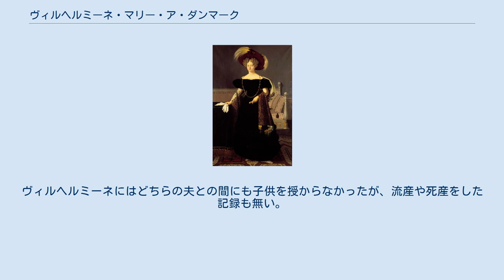ヴィルヘルミーネ・マリー・ア・ダンマーク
ヴィルヘルミーネ・マリー・ア・ダンマーク（Vilhelmine Marie af Danmark, 1808年1月18日 - 1891年5月30日）は、デンマーク王フレゼリク6世の末娘。
同族のフレゼリク王子（フレゼリク7世）に嫁ぐが離縁し、次いで分家のグリュックスブルク公カールと再婚した。
 フレゼリク6世王とその王妃でヘッセン＝カッセル侯子カールの娘であるマリーの間の末娘として生まれた。
姉のカロリーネとともに、一時は男子のない父王の後継者となることも検討されていた。
若い頃は、スウェーデン王太子オスカルを始め、多くの求婚者がいた。
 1828年11月1日にコペンハーゲンにおいて、同族の又従弟フレゼリク王子と結婚した。
この結婚はデンマーク王室内の本家と分家を結び付けるためのものだったが、ヴィルヘルミーネの結婚生活は不幸だった。
夫は他の女を追いかけまわす放蕩者で、かつ酷い大酒飲みだったのである。
2人は1834年に別居し、1837年に離婚した。
 1838年5月19日にアマリエンボー宮殿において、母方の従弟であるグリュックスブルク公カールと再婚した。
カールはデンマーク王クリスチャン9世の長兄である。
ヴィルヘルミーネにはどちらの夫との間にも子供を授からなかったが、流産や死産をした記録も無い。